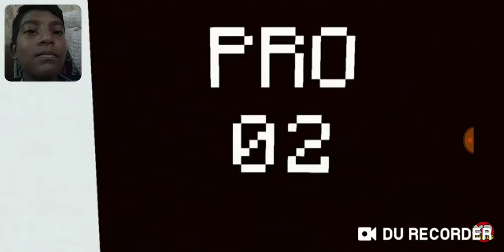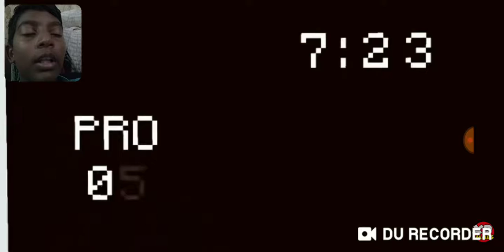Watching monster school:noob Vs pro monster school